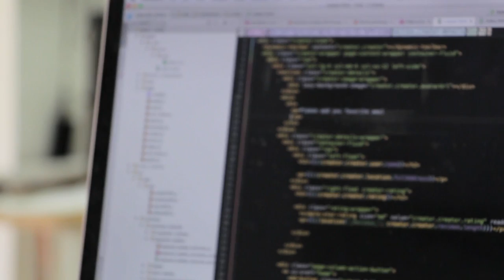Hello Julia: Learn the New Julia Programming Language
Julia is becoming a popular programming language. It combines the performance of C with the flexibility and prototyping of Python. In this course, you will learn all about Julia from fundamental programming to more advanced topics. Each lesson provides download-able code from that lesson so you don’t miss anything.